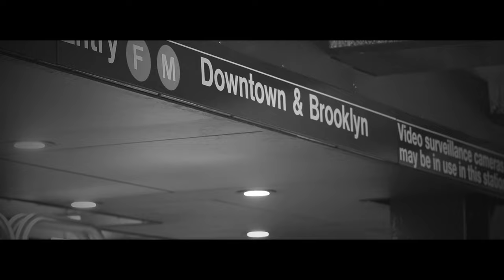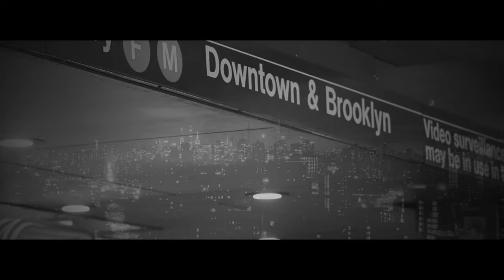Downtown & Brooklyn - Face D / avec Acapella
Re upload d'une vielle track remixée et remasterisée pour passer le temp entre 2 prods avec "The Opossums"
Le Hip Hop n' est pas mon genre de prédilection, mais j'aime en mixer pour le fun.
soutenez la chaine et ma chaine de Trail sur ce Tipeee et accédez à des exclusivités.